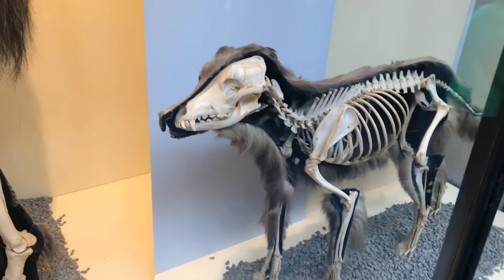ЛОНДОНСКИЙ МУЗЕЙ Museum Музей ДИНОЗАВРОВ 👍 ИНТЕРЕСНЫЕ МОМЕНТЫ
Ставьте ❤️